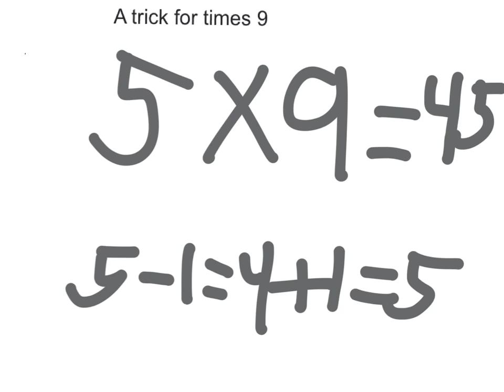Brady trick for times 9